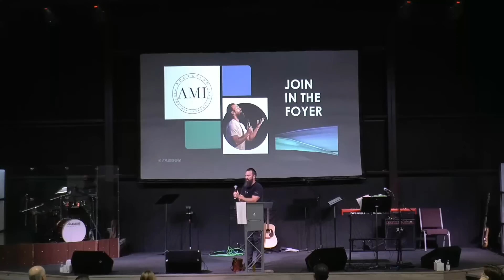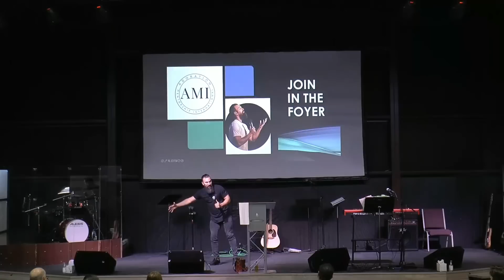The Word, Grace, Broken Hearts and Indifference towards God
Living Waters, Tallassee, Alabama